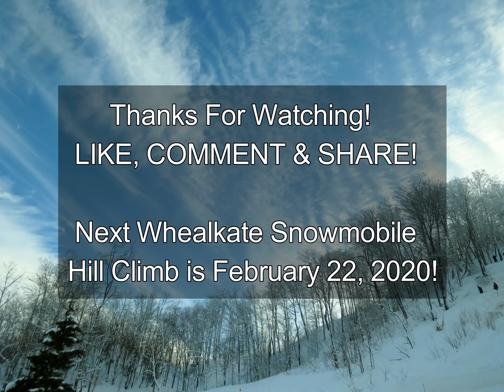2020 CHAMPIONSHIP SNOWMOBILE HILL CLIMB | JUST SNOWMOBILES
(Full Video) Watch the Triest Forest Products – Vollwerth’s Meats Mid America Championship Hill Climb at Whealkate Bluff in South Range, MI from Feb 1, 2020! This snowmobile hillclimb had 51 racers with 261 runs at the hill. These hill-climbers are getting better and the competition is getting stiffer, plus this was the most racers to ever enter a hillclimb since the first one in 1991.

Houghton Powersports Pro Stock King of the Hill: 1) Tyler Robinson, Afton, WY., Polaris- 22.07; 2) Jimmy Marietta, Hubbell, MI., Arctic Cat- 22.26; 3) Ryan Huff, Ontonagon, MI., Yamaha- 28.64.

Vollwerth’s Meats Pro Mod King of the Hill: 1) Jimmy Marietta, Hubbell, MI., Arctic Cat- 19.41; (Fastest time of day) 2) Tyler Robinson, Afton, WY., Yamaha- 21.18; Travis Kaurala, Nissula, MI., Ski-Doo- 174 yards.

Dave’s Auto Repair of Laurium Spirit King of the Hill (2 in Shoot-Out): 1) Layne Stank, Menomonee, MI., Polaris- 26.24; 2) Tom Hodges, Lake Linden, MI., 27.84; 3) Jason Kleinschmidt, Merrill, WI., Arctic Cat- 29.13.

Moyle Construction/Valley View Quarry Women’s Queen of the Hill: 1) Destiny Welch, Brook Park, MN., Ski-Doo- 22.07; 2) Brianna Banfield, Dollar Bay, MI., Arctic Cat- 26.12; 3) Emily Lanhala, Ahmeek, MI., 42.67.

Toucan’s Auto Service Pro Open Mod: 1) Jimmy Marietta, Hubbell, MI., Arctic Cat- 20.93; 2) Chris Bigger, Dollar Bay, MI., Polaris- 24.22 (Tie-breaker- 26.08); 3) Roger Strack, Trimountain, MI., Arctic Cat- 24.22 (Tie-brealer-26.18).

Eagle Radio Pro Mod 850: 1) Travis Kaurala, Nissula, MI., Ski-Doo- 22.37; 2) Jordan Wolfe, Montreal, WI., Polaris- 22.90; 3) Jimmy Marietta- Hubbell, MI., Arctic Cat- 23.01.

Pat’s Motorsports Pro Mod 600: 1) Tyler Robinson, Afton, WY., Yamaha- 21.12; 2) Travis Kaurala- Nissula, MI., Ski-Doo- 24.44; 3) Wyatt McIntyre- Greenland, MI., Polaris- 26.05.

M & M Powerspots Pro Open Stock: 1) Tyler Robinson, Afton, WY., Polaris- 21.34: 2) Jimmy Marietta- Hubbell, MI., 23.59: 3) Austin Serotzke, Lake Linden, MI., Ski-Doo-24.48.

Matt’s Auto Glass & Body Pro Stock 850: 1) Tyler Robinson, Afton, WY., Polaris- 21.80; 2) Bob Berghuis, Brillion, WI., Polaris- 25.42; 3) Jacob Ketola- L’Anse, MI., Ski-Doo- 26.46.

Krupp’s Mini-Mart Pro Stock 700: 1) Ryan Huff, Ontonagon, MI., Yamaha- 26.11; 2) Wyatt McIntyre- Greenland, MI., Polaris- 27.06; 3) Jordan Wolfe, Montreal, WI., Polaris- 27.80
Mosquito Inn Pro Stock 600: 1) Jimmy Marietta, Hubbell, MI., Arctic Cat- 21.92: 2) Travis Kaurala- Nissula, MI., Ski-Doo- 23.46; 3) Chris Bigger, Dollar Bay, MI., Polaris- 24.05.

Coyote Snowbike Adventures Snow Bike: 1) Jimmy Marietta, Hubbell, MI., Yamaha- 20.40; 2) Mike Chopp, Atlantic Mine, MI., KTM, 20:50: 3) Braydan Fish Baraga, MI., Yamaha- 21.40.

Diamond House International Vintage: 1) Jimmy Marietta, Hubbell, MI., Polaris- 22.91; 2) Ryan Huff, Ontonagon, MI., Yamaha- 25.07; 3) Skylar Fontaine, Lake Linden, MI., 26.80.

4 Season’s Convenience Junior: 1) Kaiden Kaurala, Nissula, MI., Ski-Doo- 30.16; 2) Kolten Laurie, Allouez, MI., Ski-Doo- 164 yards; 3) Ben Eckler, Traverse City, MI., Polaris- 94 yards.

Wildlife Refuge Cabins 200 Youth: 1) Lucas Solberg, Ontonagon, MI., Polaris-34.30; 2) Eli Beiring, Atlantic Mine, MI., Yamaha- 44.12.

Stephen Wittmer AMSOIL 120 Mod: 1) Brayden Rose, Harvey, MI., Polaris- 32.08; 2) Lucas Solberg, Ontonagon, MI., Polaris- 35.52; 3) Nolan Preiss, Ontonagon, MI., Arctic Cat- 53.27.

Restoretech-Shenuk Family of Illinois 120 Stock: 1) Klayton Kin, Ontonagon, MI., Arctic Cat- 41.21; 2) Liucas Solberg, Ontonagon, MI., Polaris- 41.25; 3) Benjamin Cook, Green Bay, WI., Arctic Cat- 42.53.